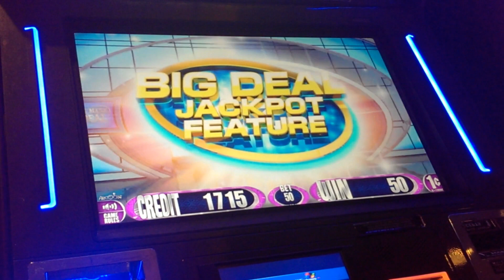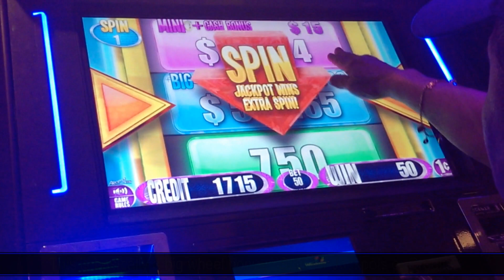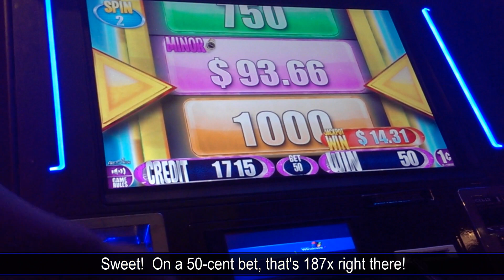Let's Make a Deal Slot Bonus - Big Win on Mom's B-Day, Big Deal Jackpot Feature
Mom's B-Day and my brother and I took her to the local casino and gave her money to play (we're a gambling family).  First time getting a bonus in Aristocrat's Let's Make a Deal.  She got the Big Deal Jackpot Feature and a nice win.  In this bonus, you spin for credit awards and prorgressives.  If it lands on a Jackpot (Minor, Major, etc), you can continue spinning.  The bonus ends when you land on a credit award.  Taken at San Manuel casino in Highland, CA.